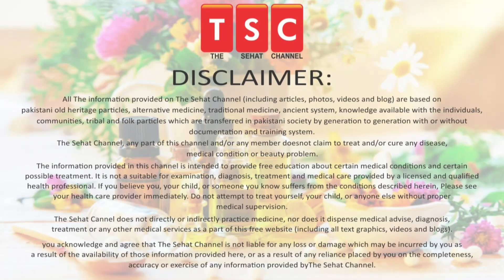Nend na anay ki waja | Foods For Good Sleep | How To Sleep Well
Aaj ki video mein hum baat karenge nend na anay ki wajohat ke bare mein aur sath hi sath acchi neend k liye kuch aise ghizayen jo apko madad kar sakti hain. Neend hamari sehat aur zehan ke liye bohat zaroori hoti hai, lekin kai logon ko sahi neend nahi aati. Agar apko bhi nend na ane ki problem hai toh ap bilkul sahi jagah par hain.

Is video mein hum neend na anay ki wajohat, masail aur iska ilaj ke bare mein detail se baat karenge. Hum apko kuch aise ghizayen bataenge jo neend ko improve karne mein madadgar sabit ho sakti hain. Iske sath sath, ham apko acchi neend k liye kuch tips aur tarike bhi batayenge, jinhe apnane se apko raat ko achi neend aa sakti hai.

Video ko shuru se aakhir tak zaroor dekhein, takay apko neend na ane ki wajohat aur acchi neend k liye ghizayon ka ilm hasil ho.